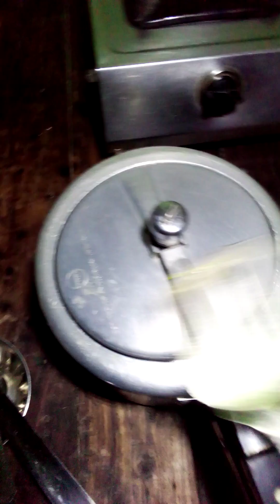चने के छोले बनाने का आसान तरीका | Chane ka chhola recipe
चने के छोले बनाने का आसान तरीका | काली चने के छोले | Chane ka chhola recipe